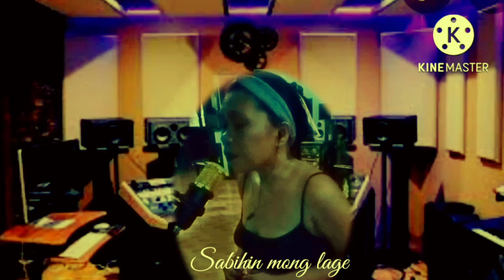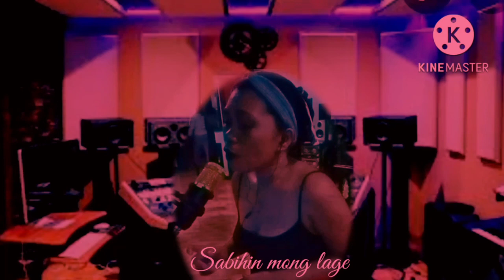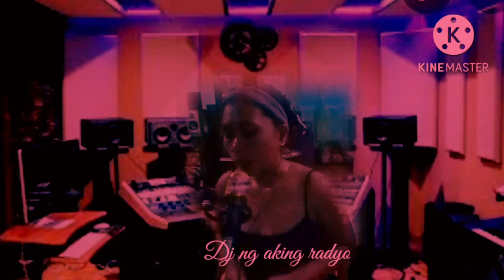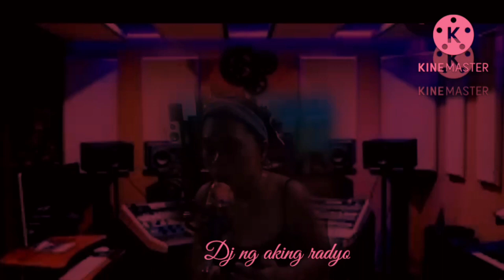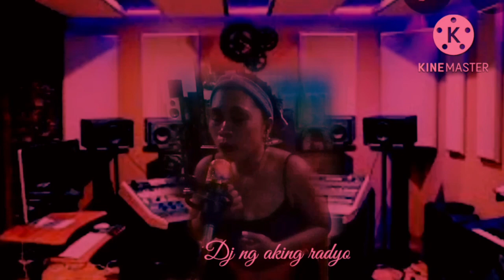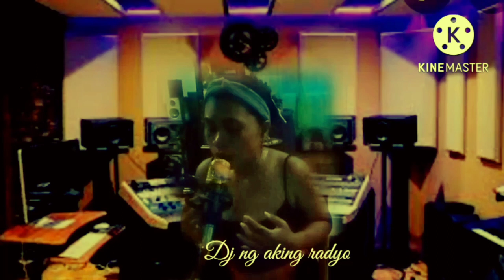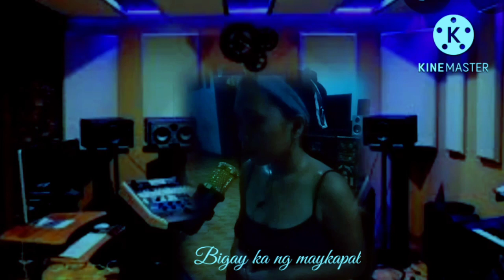OPM MALE TAGALOG LOVE SONG ll IBIG KANTA- Aljoi Boholana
OPM MALE TAGALOG LOVE SONG ll IBIG KANTA- Aljoi Boholana#tagaloglovesong